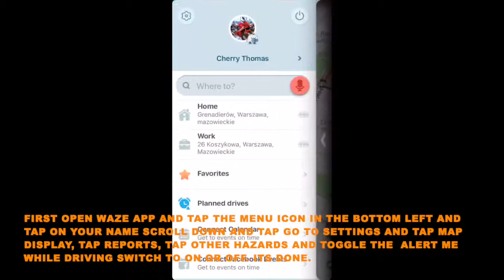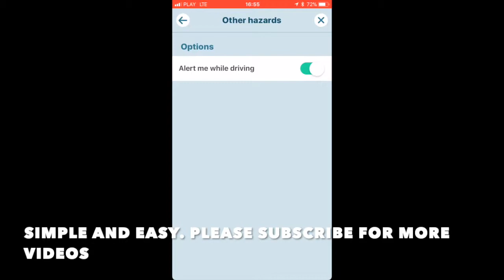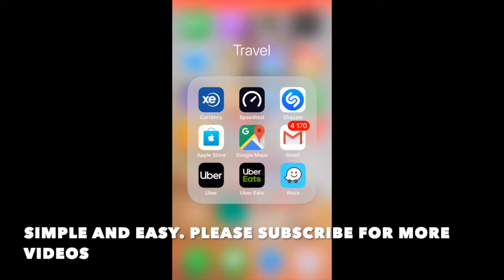HOW TO DISABLE OR ENABLE OTHER HAZARDS ALERT NOTIFICATIONS IN WAZE APP IOS